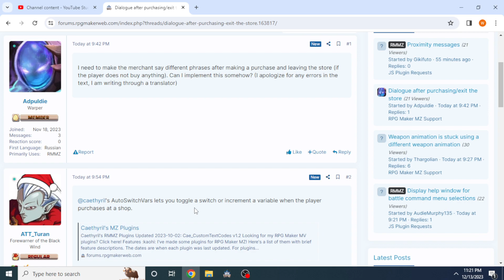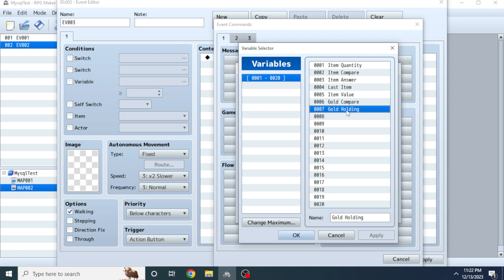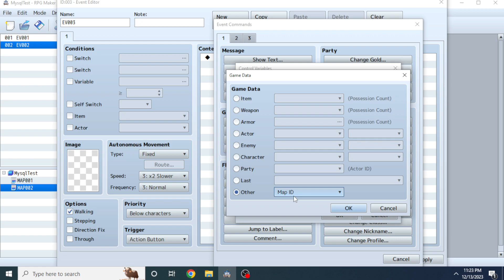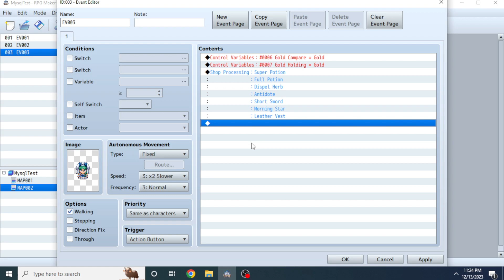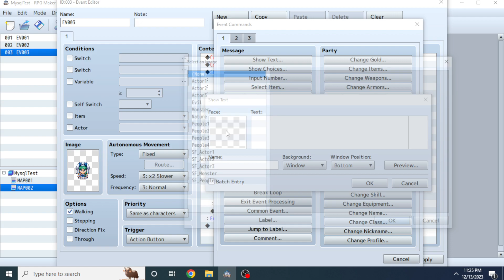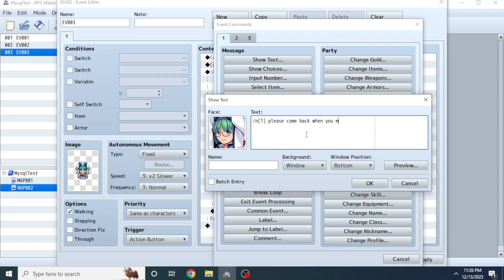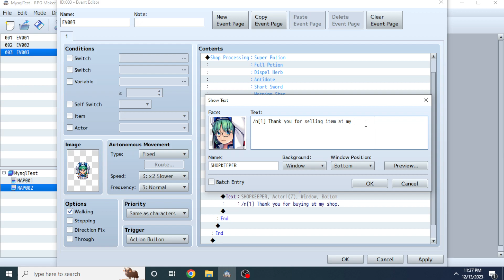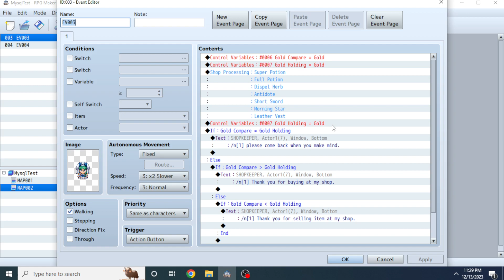RPG MAKER MZ - shop keeper say something on purchase sell and not buy item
just tutorial on shopkeeper say something on buy , sell or dont do anything